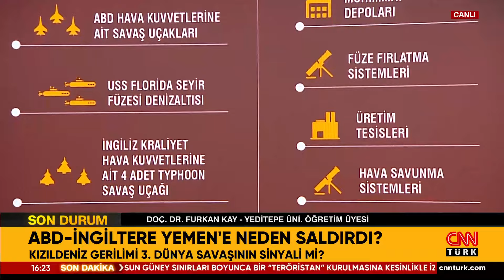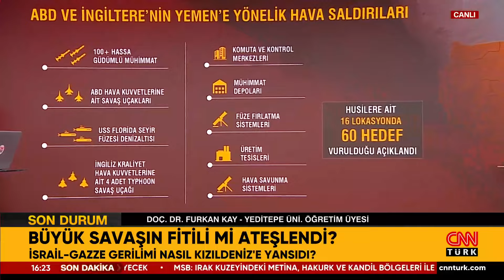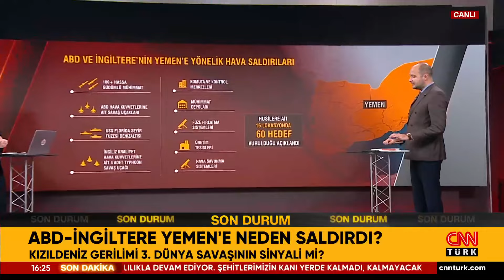Dünyadaki Gerilim Noktaları! ABD 3. Dünya Savaşını Mı Çıkaracak?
Kızıldeniz dünyada gerilimin en yüksek olduğu bölgelerden biri. Yemen'deki İran destekli Husiler'in, İsrail'in ve ona destek olan ülkelerin ticaretini sekteye uğratmak için Kızıldeniz'den geçen ticaret gemilerini hedef almasının yankıları sürüyor. ABD ve İngiltere de son olarak Husiler'i hedef aldı. Yeditepe Üniversitesi Öğretim Üyesi Doç. Dr. Furkan Kaya değerlendirdi.